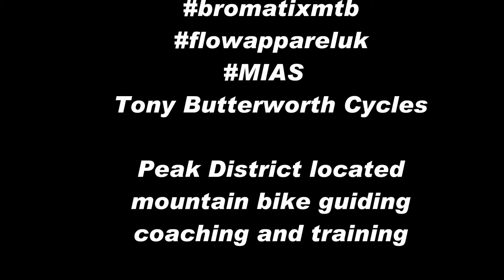Just a quick bonus edit.